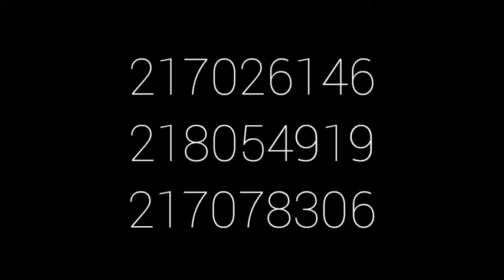Development Studies group presentation video